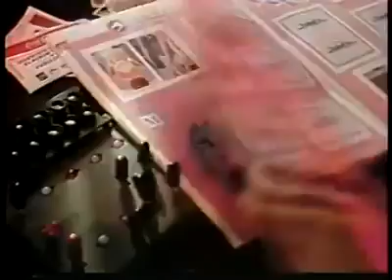THUNDERCATS COCA COLA PROMO